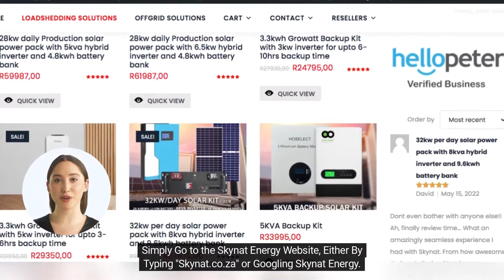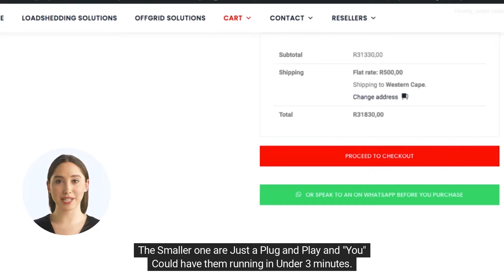How To Order Loadshedding Kits Skynat